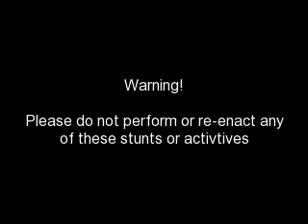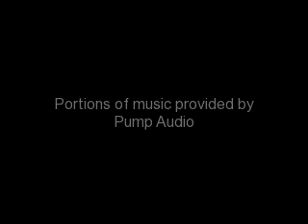Micro Circus Episode: II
Episode two of Micro Circus. *Note: This episode is short, the next episode will be longer.

This episode includes:

Down Hill Madness
The Three Jumparoo's
Hay Pit